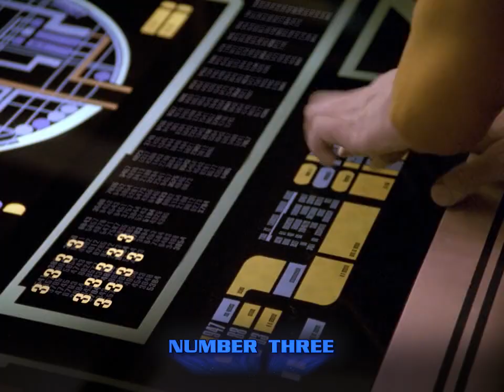They'll Never Stop the Next Gen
Star Trek: The Next Generation (TNG) was an American science fiction television series created by Gene Roddenberry. It originally aired from September 28, 1987, to May 23, 1994, in syndication, spanning 178 episodes over seven seasons. The show was very popular, reaching almost 12 million viewers in its 5th season, with the series finale in 1994 watched by over 30 million viewers.

It could have ended there.

Lyrics:

Farpoint station, make it so
Shut up Wesley, Data’s bro
Bugs take over, duty calls
Data’s fully functional
Bruce Maddox, man on trial
Meet Pulaski for a while
Riker’s beard, we are strong
Tasha tarred, crew is gone
Guinan worries something’s changed
Lxwanna, wants Troi engaged
Geordie rolls, number three
Barclay to the nth degree
Locutus, captain caught
Riker on holodeck four
Always welcome, sky’s the limit
Why won’t just they let it finish?
Have no fears, they've got stories for years
Like, Picard becomes a robot
Maybe Troi has a dead son
And Soong has his Project Khan
How 'bout a crass beheading?
Then something happens and Q-Q-Q-Q-Q
This really isn’t Star Trek